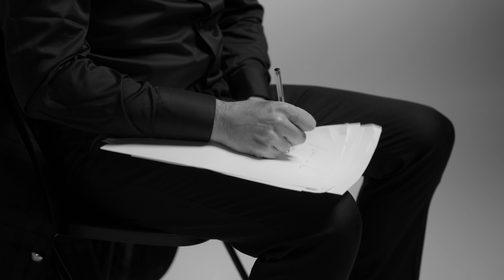Waltz n.2 Shostakovic -" Penso a Te" [Luca Lattanzio]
The italian singer  write original  lyrics in italian and english language on the full version of the famous instrumental Waltz  N. 2 by Dimitri Shostakovic .
Luca Lattanzio is an italian tenor singer and composer performing worldwilde with his pop opera show .

For other videos and  songs please visit my youtube channel

Lyrics :
Waltz N.2 - Penso a Te

Penso a te nel silenzio in una stanza,
dove la notte sembra vincere sulla speranza,
dove è l'amore?
Perchè? Perchè?
Si è nascosto non so trovarlo non so dov'è e.
è' l'amore che vuole amore dove non c'è e...
è l'amore che chiede amore chiede di te
Poi cerco te e ti sento qui al mio fianco
se cado giu ,mi rialzo fino al traguardo
e nell'amore
trovo i perche ?
è lamore che vuole amore dove non c'è è
è l'amore che move il sole e le altre stelle
è l'amore viene a salvarmi viene da me
e parto e viaggio per cieli
e per mari di fantasia,
mentre ballo e canto con te
dove il tempo più non c'è.
E poi t'amo e amami ancora
che abbiamo una vita sola,
stringimi forte a te
e balla con me
balla amore balla
balla amore balla
balla, amore balla
che la notte non fa più paura
balla amore balla
perchè tutto passa e se ne va ….
balla amore balla
I' ve lost my self
in the darkness i miss you and i cry
where is my love ?
Where does love hide
I feel lonely without you
i need sign
you're in my mind
on my side
e nell'amore
trovo i perche ?